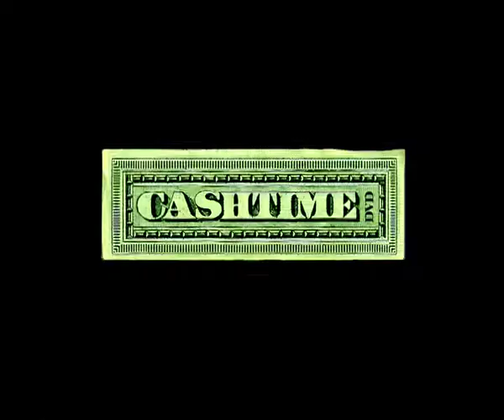Cashtime DVD - Trailer